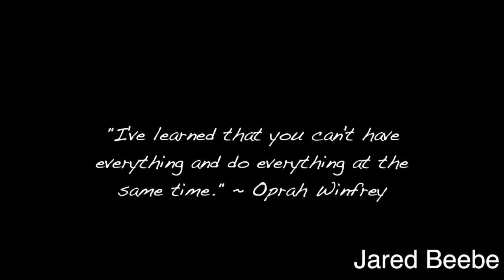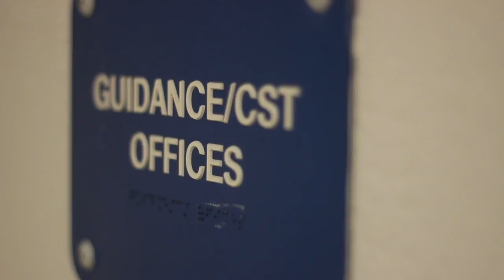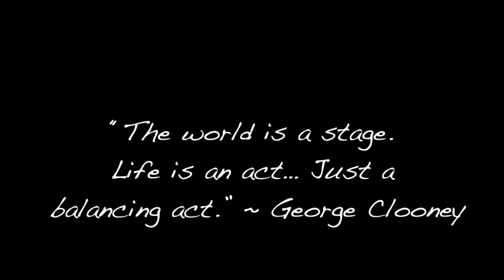Documentary - Jared Beebe